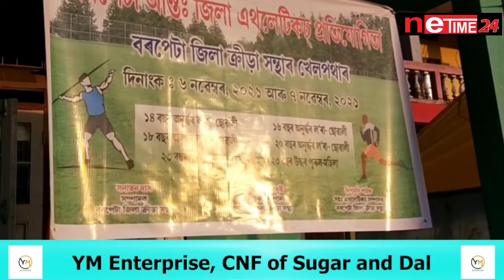বৰপেটাৰ পাকা মৌজাৰ ভক্তৰ ডোৱালৈ গৌৰব কঢ়িয়ালে দুই ভাতৃ ভগ্নীয়ে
আন্ত:জিলা এথলেটিকচ প্রতিযোগিতাত সোণৰ পদকেৰে উজ্বলিল ইনজামূল, মাজেদাই
পাক মৌজাৰ ভক্তৰ ডোৱালৈ গৌৰৱ কঢ়িয়ালে ভাতৃ-ভগ্নীয়ে
২৹ বছৰৰ অনুধ্ ৮৹৹ মিটাৰ শাখাত সোণৰ পদক লাভ ইনজামূলৰ
১৮ বছৰ অনুধ্ তিনি হাজাৰ মিটাৰ আৰু চাৰিশ মিটাৰ শাখাত সোণৰ পদক লাভ মাজেদাৰৰ